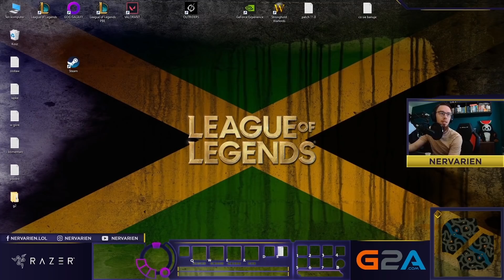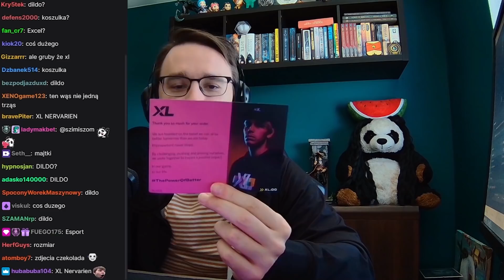DRUŻYNA Z LEC WYSŁAŁA MI PREZENT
→Słuchawki: Razer BlackShark V2 Pro
→Myszka: Razer Viper Ultimate
→Klawiatura: Razer Ornata v2
→Podkładka pod mysz: Razer Gigantus C2
→Kamerka: Razer Kiyo Pro

Montaż: Szort